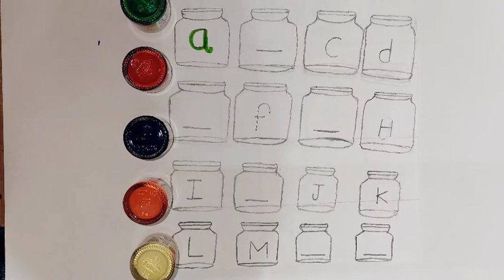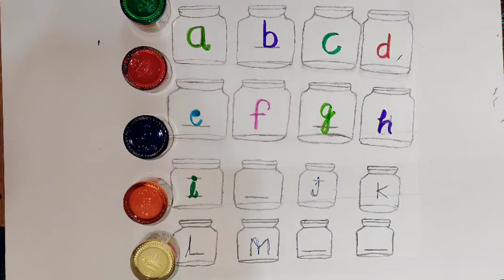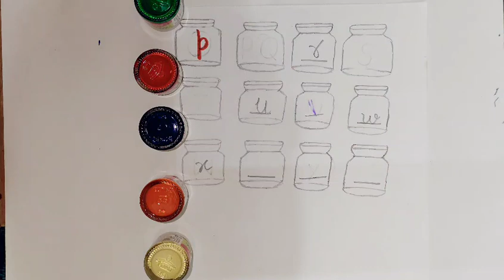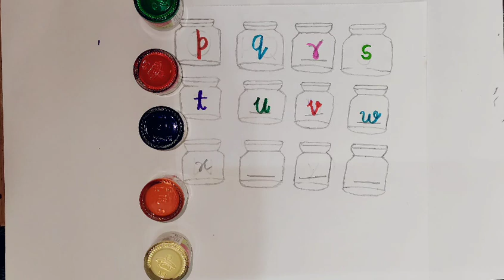Choti abcd l Alphabet abcdefg l abcd rhymes l abc learning for toddlers l colouring l abc song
Welcome to the shweta kids class YouTube channel, you will get intresting vedios, enjoy!

Topic: a for apple b for ball, small abcd a to z, small abcd writing, chhoti abcd, small abcd letter, abcd welcome to my learn with shweta kids class channel is made for kids. It is an education channel our motto is kids gain knowledge with fun.
Your Query:
1.abc song nursery rhymes
2. a for Apple b for ball
3.a b c d e f g h i j k l m n o p q r s t u v w x y
4.a for Apple b for ball c for cat d for doll
5.abc song phonics
6.a for Apple b for ball c for cat
7.a for Apple b for badka Apple
8.a for Apple b for ball c for cat d for dog e for elephant
9.abc song
10.abc
11. colors song
12.new abc song
13.abc song phonics
14.abcd
15.abc song
16.a b c d e f g h
17.small abcd a to z
18.abcd abcd
19.a for Apple b for ball
20.baccho ki padhai
21.choti abcd
22.small abcd writing
23.small abcd letter
24.baccho ki abcd